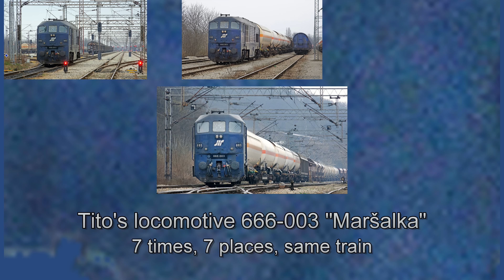Tito's locomotive 666-003 "Maršalka" (7 times, 7 places, same train) [4K]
Tito's locomotive 666-003 "Maršalka" captured 7 times, at 7 places with the same train.

Places:
Pančevo,
Krnjača,
Beogradsko pristanište,
Beogradski sajam,
Topčider,
Rakovica,
Beograd ranžirna stanica.

Date of capturing:
12. March 2017.